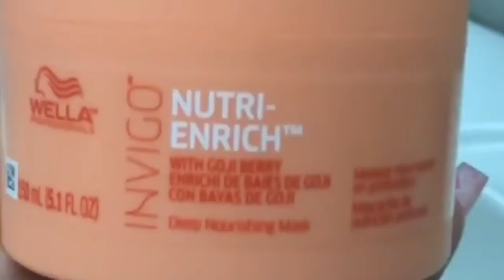⚠️RETOQUE DE LUZES | LOIRO BEGE 💖 AVISO SOBRE O SORTEIO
𝘈𝘴𝘴𝘪𝘴𝘵𝘢 𝘢𝘴 𝘱𝘳𝘰𝘱𝘢𝘨𝘢𝘯𝘥𝘢𝘴 𝘱𝘢𝘳𝘢
 𝘮𝘦 𝘢𝘫𝘶𝘥𝘢𝘳 𝘯𝘢 𝘥𝘪𝘷𝘶𝘭𝘨𝘢𝘤𝘢𝘰,𝘢𝘨𝘳𝘢𝘥𝘦𝘤𝘰 𝘮𝘶𝘪𝘵𝘪𝘴𝘴𝘪𝘮𝘰 🤝🇧🇷✌️🇺🇸❤️🌴

Instagram da Fabia Lopes